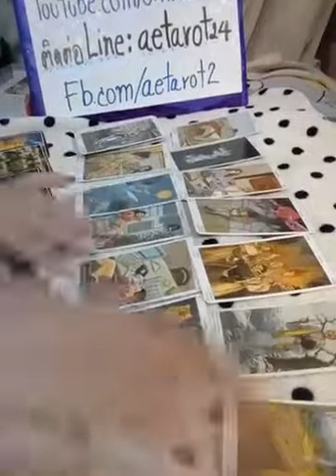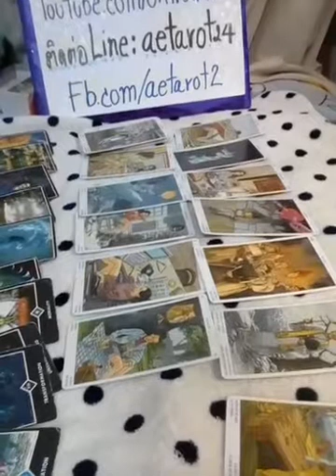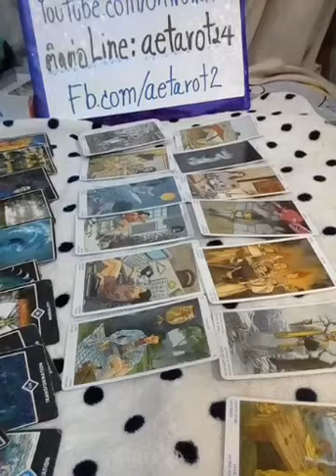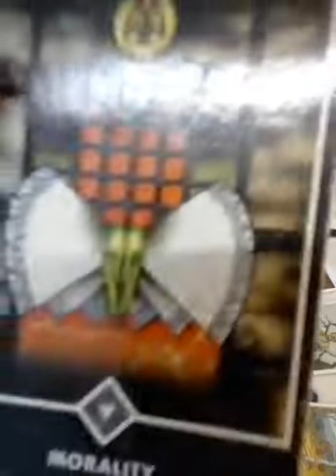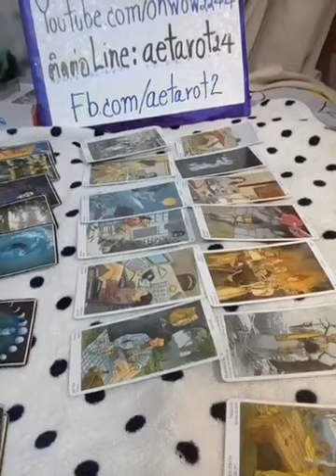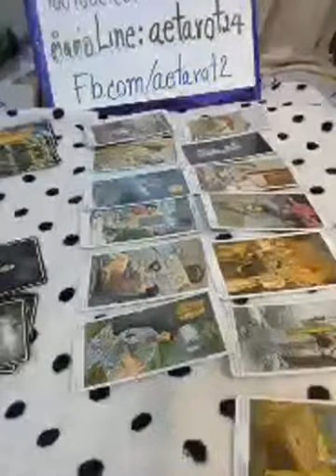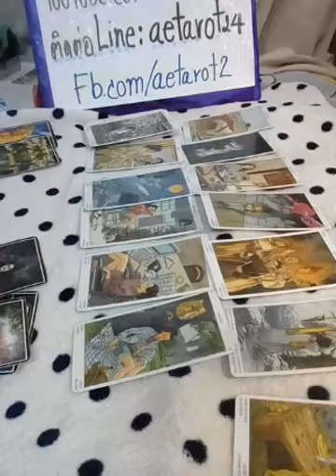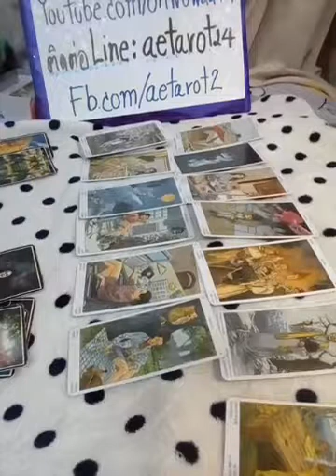ราศีเมษ💎ทายดวงความรักเน้นๆ🏰ดวงทั่วไปเงิน งาน💐ต.ค2562🔮Line:aetarot24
ชื่ออาจารย์เอ๋ 🌈อรมณีจันทร์ 🃏 พยากรณ์
🐰ยูทูปเบอร์ Youtuber 🔮 ของ
🏰ช่องหมอดูยูทูป  อรมณีจันทร์
Youtube.com/ohwow2244

🎡รับพยากรณ์ดวงชะตาเมื่อเช้าท่านเพชรมาเข้าฝันบอกขอบคุณเจ้ามากมาก

ท่านบอกว่า มันมีคน

เอาเสื้อผ้าทันสมัย มาถวายท่านทั้งราวผ้าเลย

แต่ฝุ่นเยอะมากมากเลย ท่านอยากให้

คนเอาไปซักก่อนมาถวาย แมีค่าครูเท่านั้น
สนใจติดต่อ😘 Line: aetarot24 🔍 นะคะ
🌏ทายดวงทั่วไป🏰ดวงความรักคนโสด&คนมีแฟนแล้ว ก.ค2562🔮Line:aetarot24สนใจดูดวงไลน์มาหาแม่หมอน๊า

2 จงเลือกไพ่เพื่อทำนายดวง | รวมคลิปอรมณีจันทร์ ชุดที่2 | Pick a card